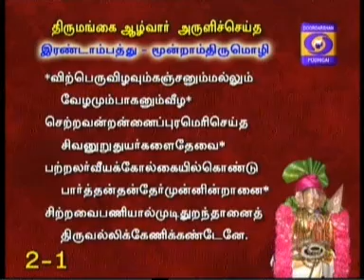NAALTHORUM NAALAYIRAM -Part 590(08/05/2017) DR. M A Venkatakrishnan